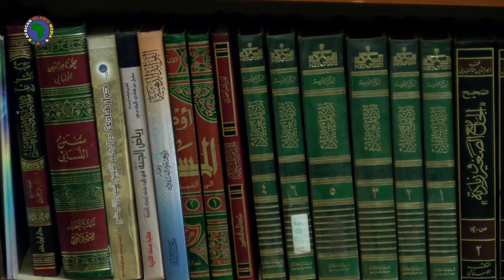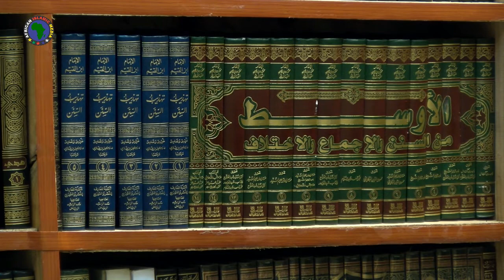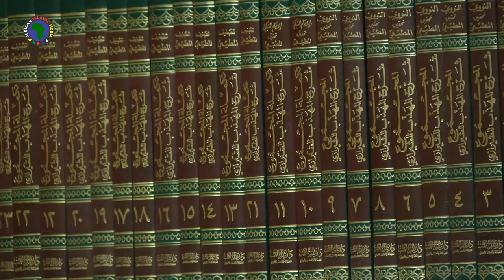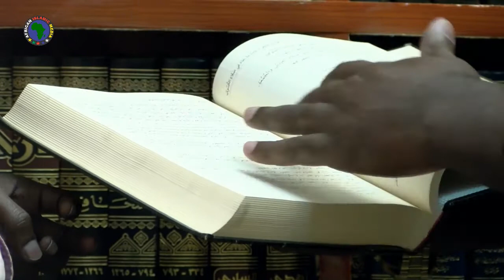Jarida La Eilimu STN TV Kufika Katika Offisi ya ]] Sheikh Abdirahman Mohamed Muya